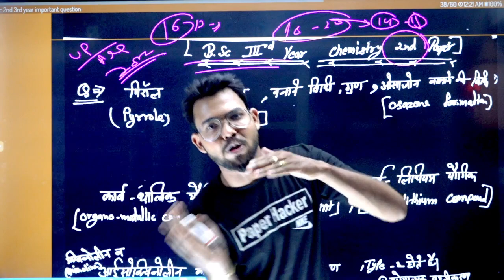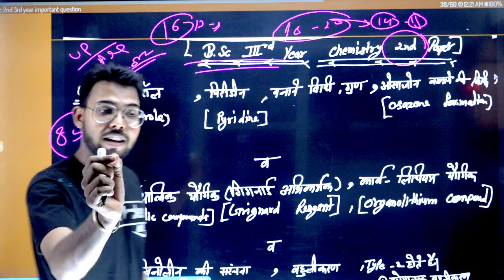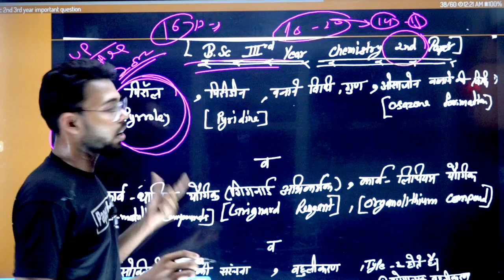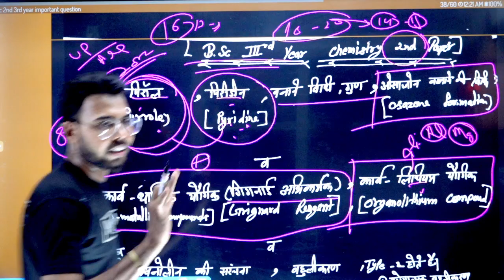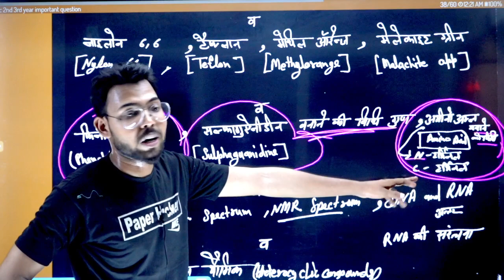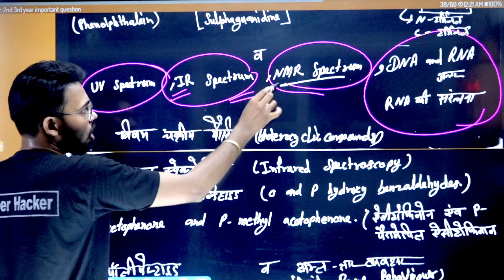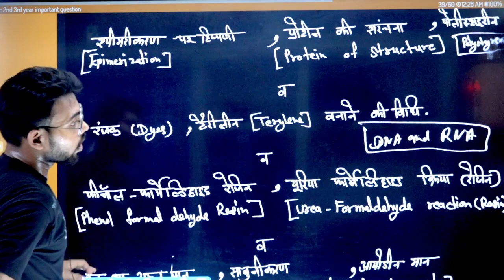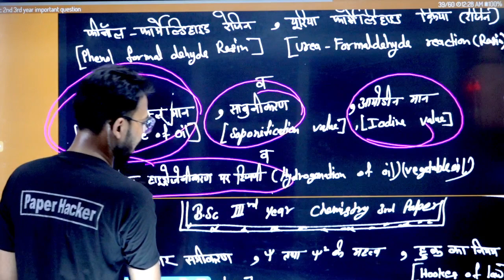Bsc 3rd year